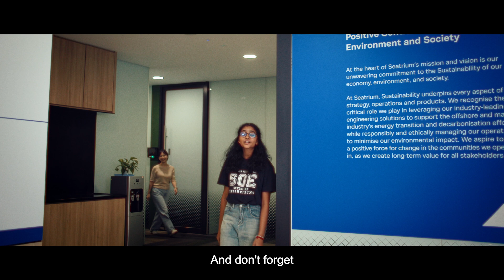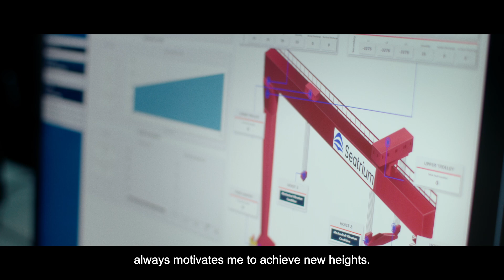Diploma in Offshore & Sustainable Engineering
With the growing importance of sustainability, the marine and offshore sector presents new and exciting career opportunities! Set sail on your ‘green’ sea adventure with our Diploma in Offshore & Sustainable Engineering (OSE).

You will get trained in naval architecture and marine engineering, with a green focus on sustainability, decarbonisation and renewable energy. Through OSE, you will gain expertise in designing and building offshore vessels and structures. By delving into crucial areas of green technology – such as low-carbon and green-fuelled systems, as well as hydrogen infrastructure – you will gain the knowledge needed for careers in the sustainable engineering sector. With offshore wind identified as a key sector for sustainable energy growth in Singapore and Asia, OSE will give you a head start in this emerging field.

Moreover, the course will hone your knowledge in Artificial Intelligence (AI) applications, including autonomous vessels. You will also learn about essential digital skills, such as data analytics for technical operations and processes.